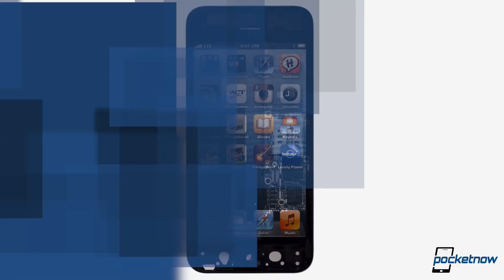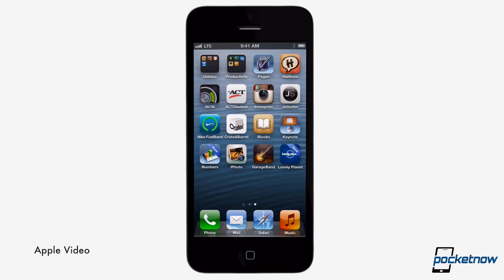Wireless Independence Act, Apple Goes Intel For Mobile, BlackBerry Q10 Date & More - Pockentow Daily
Stories:
- T-Mobile BlackBerry Q10 Availability Rumored /2013/03/07/t-mobile-blackberry-q10
- Nokia Releases 'Glam Me' App For All Lumia Windows Phone 8 Devices /2013/03/07/nokia-glam-me
- More Bad News for ATIV Tab as Samsung Halts Sales /2013/03/06/ativ-tab-sales
- Wireless Device Independence Act Could Legalize Smartphone Unlocking /2013/03/06/wireless-device-independence-act
- Could Apple Tap Intel For iPhone Chip Production? /2013/03/07/intel-iphone-chips

Watch today's Pocketnow Daily as we talk about the mysterious BlackBerry Q10 which now seems to approach T-Mobile in the US. Then we talk about Nokia and their new app selections for Windows Phone 8. Later it's some Samsung tablet talk as the ATIV Tab has sadly failed to leave a dent in the European market. We then spend some time talking about the Wireless Independence Act and how it may legalize smartphone unlocks very soon. We end today's show talking about Apple's probable move into Intel chips for mobile.